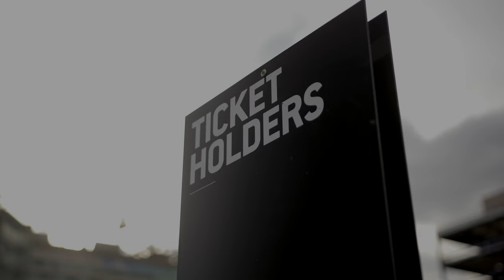LIVE FROM: RECESS at BOXPARK Croydon with Matty Chiabi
Recess takes over BOXPARK Croydon on bank holiday Monday. We followed Matty Chiabi during the event to see what went down LIVE FROM RECESS!